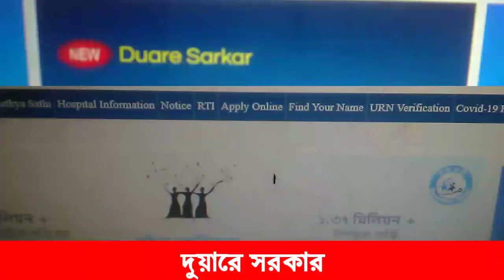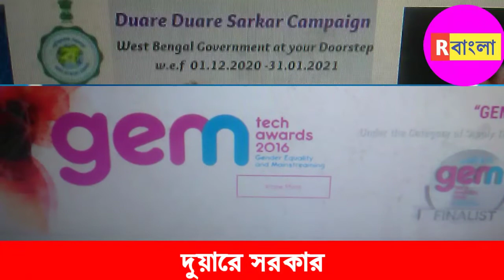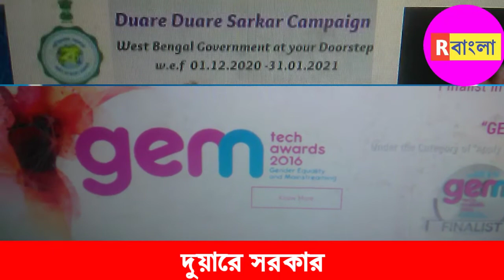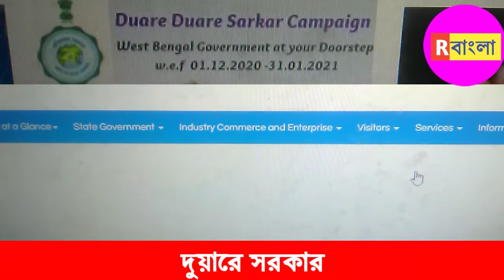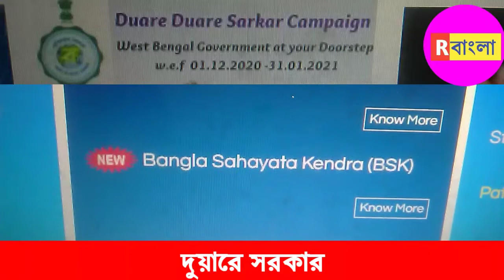new prokolpo duyare sorkar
duyare duyare sorkar